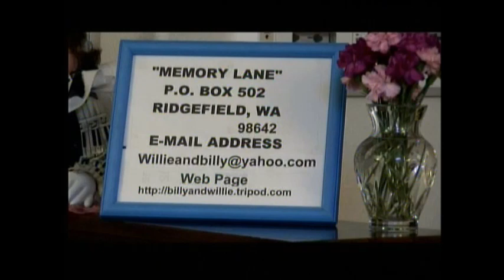Southern Gospel Music - There Is A Fountain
Bill Jolliff on Banjo, Jake (Jacob Henry) Jolliff on Mandolin, Louanne Fugal on Upright Bass, Steve Blanchard on Guitar, Strolling Down Memory Lane, Billy & Willie Pollard's Country Gospel TV Program,